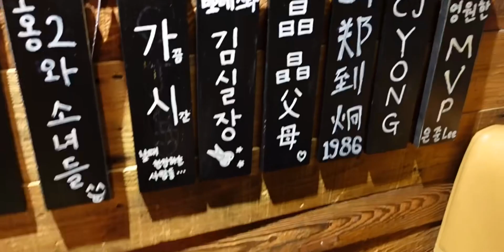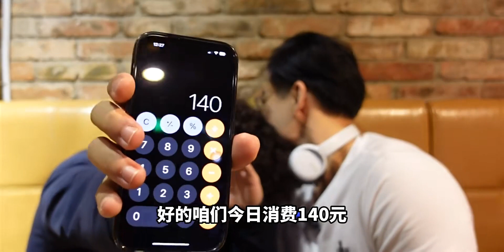北京打工人极限工作餐！“性感”的平价小韩餐，芝士炒年糕把我俩辣哭了！炸元宝热量满满！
金秋十月·美食分享记,吃货,猛男,炒年糕,韩餐,Vlog,鱼饼汤,碳水